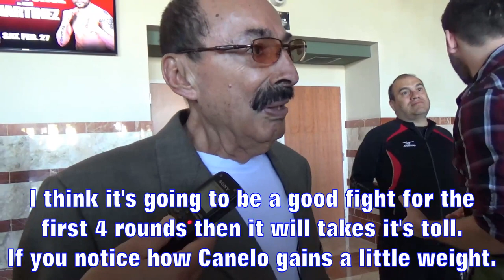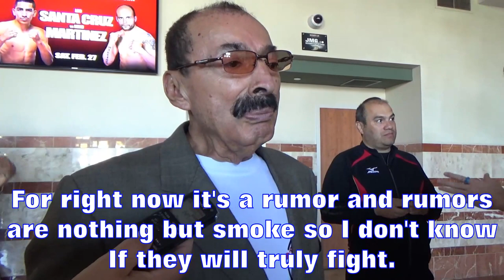Ignacio "Nacho" Beristáin Full Interview On Mayweather Bradley Marquez Pacquiao esnews boxing